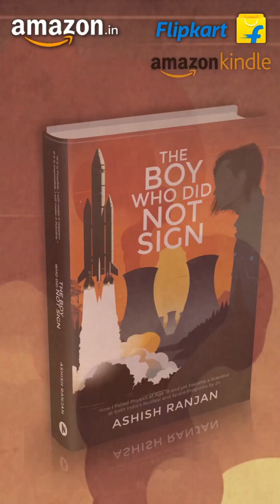Health VS Career/ Studies 🫤study